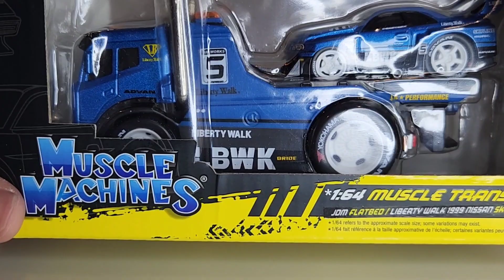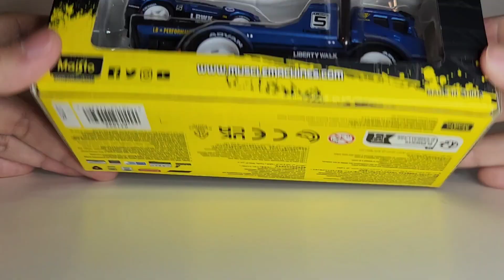Masito Muscle Machines LBWK Nissan GT-R R34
Unboxing Toys Muscle Machine